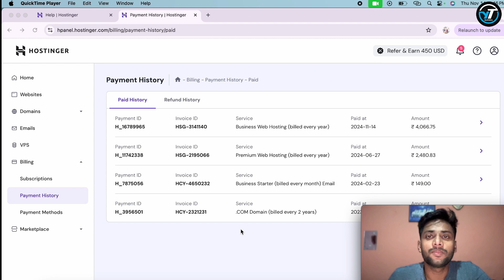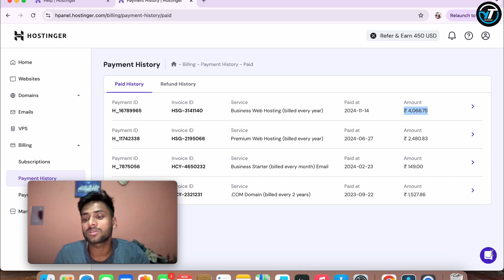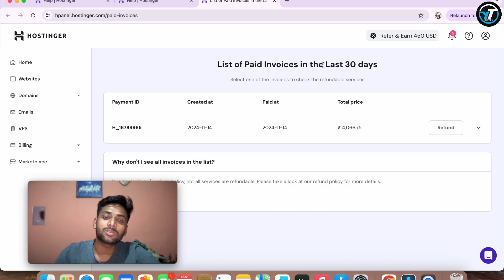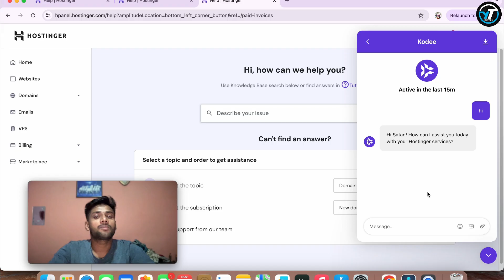Hostinger auto renewal refund || hostinger auto renewal cancel || Hostinger refund process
Hi Guys
aaj ki is video me hamne aapko btaya hai ki agr aapne hostinger se hosting buy ki thi or ab aap usko or aage use nhi krna chahte lekin wo auto renewal ho gai hai or aapka bank se payment cut gya h to aap hostinger se refund kaise le sakte hai video ko full watch jrur kre jisse aapko sari jankari mil sake or hostinger auto renewal ko cancel kaise krte hai wo aapko malum ho sake
video acchi lage to please like or comment and share jrur kijiyega
Thankyou Guys.

Cover Topic:-
Hostinger auto renewal refund
hostinger auto renew problem
hostinger auto renew issue
hostinger auto renew problem fix
hostinger auto renew amount refund
hostinger auto renew
hostinger ne paise kat liye kya kre
hostinger se paise bapis le
hostinger se refund kasie le
hostinger ne renew fee kat li
hostinger renew amount refund
hostinger renew amount bapis le
hostinger se refund kaise lete h
hostinger refund process
hostinger refund full process
hostinger
refund
how to cancel hostinger subscription
how to refund hostinger hosting
how to get refund from hostinger
hostinger domain refund
hostinger refund
hostinger se refund kaise kare
how to get refund on hostinger